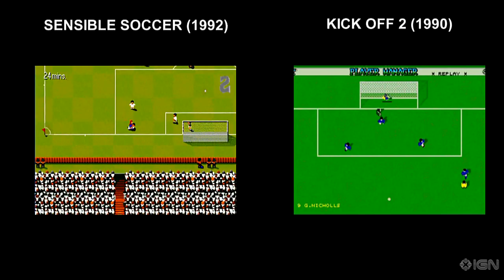The History of Football (Soccer) in Videogames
IGN Dives into the soccer (football) of past and new to show you how far these epic games have come, just in time for the World Cup!